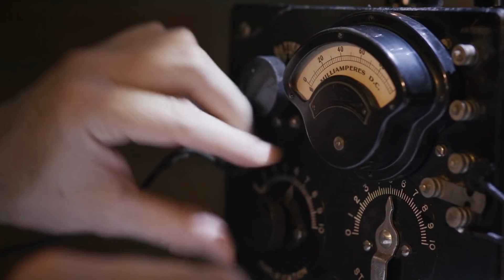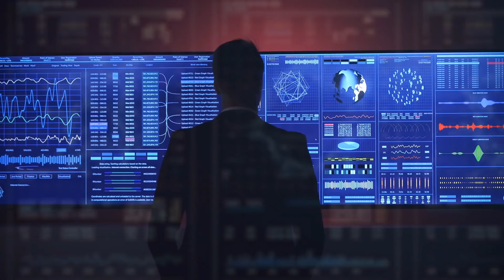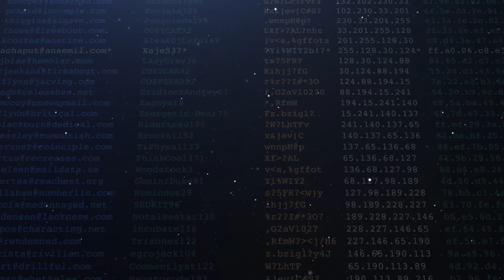Voyager 2 Comes Back Online And Detects A Mysterious Hum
It looks like space is an abandoned empty place without the slightest sign of another civilization like us. But does this mean the universe is absolutely silent and nobody except us has tried to explore it? Scientists’ recent discoveries may prove otherwise.

The farthest space probe Voyager 1 has been traveling for almost 44 years now and still sends data back to Earth. And one day, scientists heard a shockingly strange cosmic hum.

Even though the probe has already sent similar recordings in the past, the newly discovered signal was significantly different. For the first time in human history, we got the chance to explore what’s hiding outside our solar system!